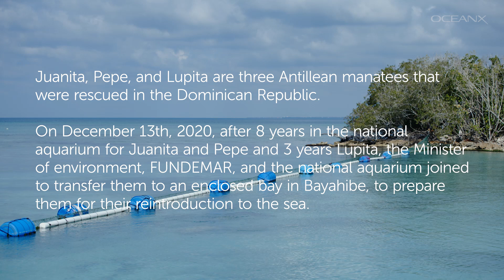Rehab for Manatees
The Antillean Manatee inhabits freshwater and shallow coastal areas, which are heavily used by people around the Dominican Republic. These endangered marine mammals are vulnerable to ship strikes, noise and chemical pollution, bycatch, and loss of the seagrass meadows where they feed. In Bayahibe, there are three manatees who were rescued and who have been living in a shallow protected area, awaiting a long overdue release. Local biologist Rita Sellares has made it her personal mission to help these animals make it safely back to the wild.

Executive Producer
Jonathan Schienberg

Director
Ilie Mitaru

Producer
Rosa Tuirán
Mark Boyer
Lindsay Blatt

Production Manager
Marissa Perl

Cinematographer
Joshua Echevarria

Underwater Cinematographer
Luis Lamar

Assistant Camera
Michelle Lamarche

Sound Recordist
Frank Amelang

Editors
Nick Capezzera
Band HiFi

Assistant Editors
Carly Tarricone
Cassidy Nelson